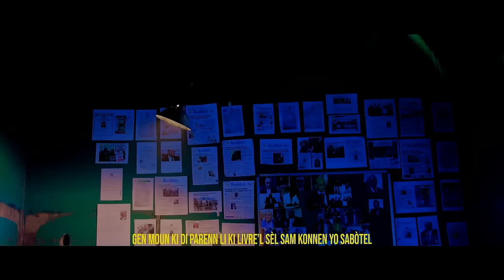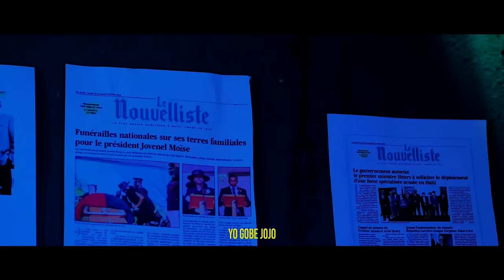Vinn tande sak te pase nan Lannwit 6 Jiyè Avan Yo Asasina Jovenel /Fouco